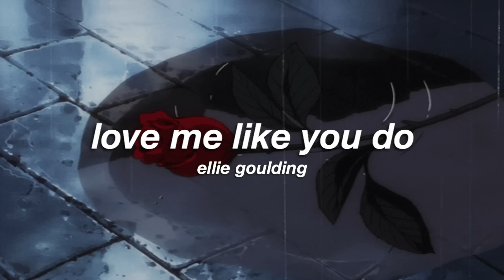ellie goulding - love me like you do (slowed + reverb) ✧